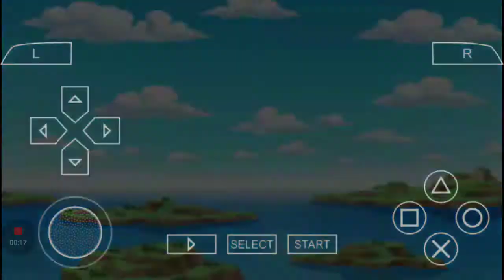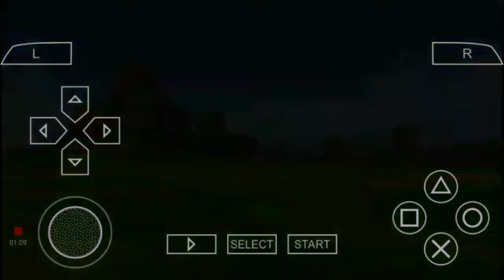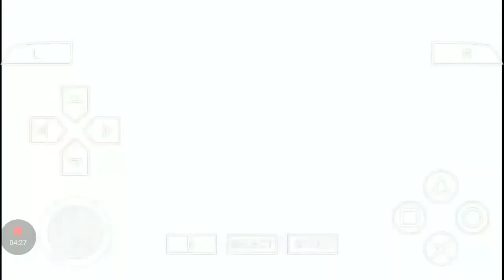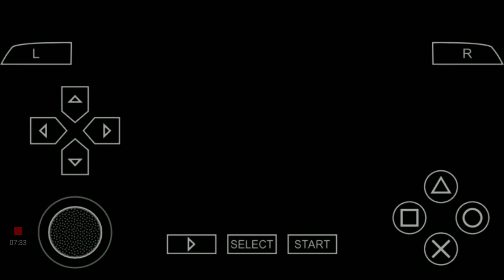dbz tenkaichi tag team part 1